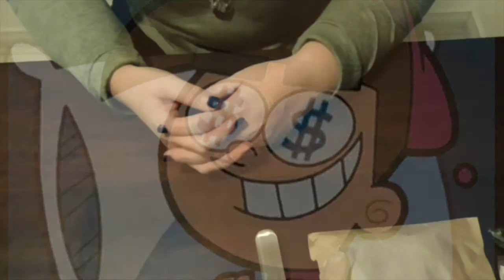Witchy Haul - Circle of Heka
Just going through some of the things I purchased from two stores in Perth Western Australia. Enjoy!